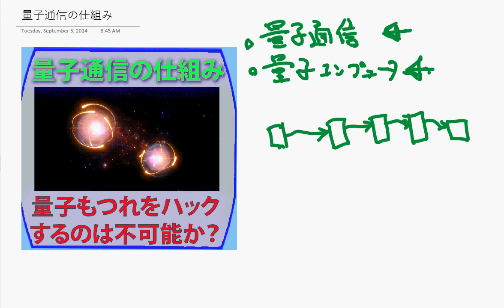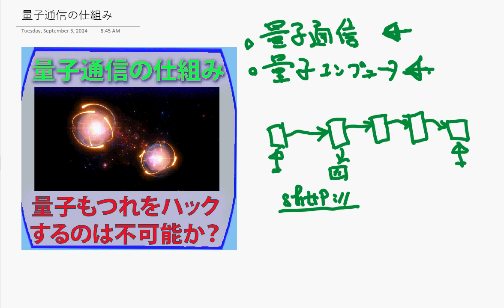現代物理ー量子通信を使えばハッキング不可能。どうして？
絶対にハックできない通信方法です